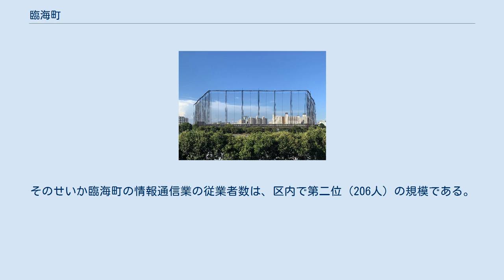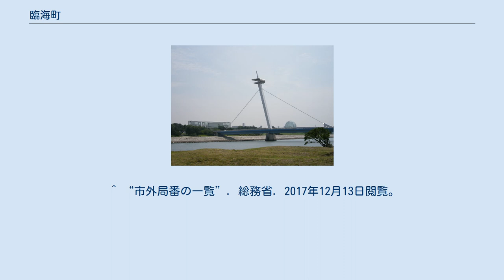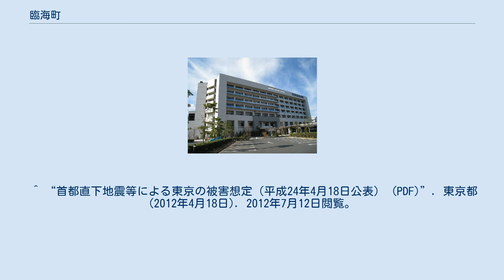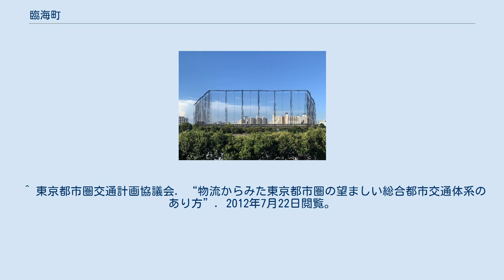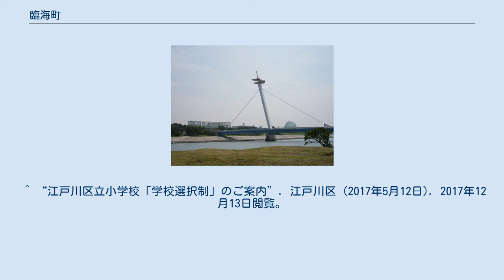臨海町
日本 」 関東地方 」 東京都 」 江戸川区 」 臨海町 臨海町（りんかいちょう）は、東京都江戸川区の町名。
現行行政地名は臨海町一丁目から臨海町六丁目。
郵便番号は134-0086 東京都江戸川区南部葛西地域南部に位置する、同区最南端の町で、葛西沖開発事業によって造成された埋立地である。
面積は3.0685平方kmで、江戸川区で最も大きな町である。
隣接する地域は、北は清新町二丁目・西葛西八丁目および中葛西七丁目、北東は南葛西一・三・五丁目および堀江町、東は旧江戸川を挟んで千葉県浦安市舞浜、西は荒川を挟んで対岸に江東区新木場・夢の島および新砂がある。
南は東京湾で、隣接地域はない。
 京葉線を境に北部と南部、葛西中央通りを境に東側と西側に分けて説明すると、北部の東側には東京都中央卸売市場葛西市場やトラックターミナル、東京団地倉庫、江戸川臨海郵便局などが集まっている。
江戸川区は運輸業が盛んな地域（事業所数で23区中2位）だが、特に当町は東京都道318号環状七号線と東京湾岸道路が交差し、葛西ジャンクションにより首都高速道路湾岸線と中央環状線が結ばれており、葛西出入口があるなど交通の要所となっており、物流の拠点になっている。
 北部の中央にはゴルフ練習場のロッテ葛西ゴルフがある。
この場所はかつてはロッテワールド東京の建設予定地だったが、計画が凍結されたまま現在に至っている。
北部の西側は左近川沿いに団地や官舎、東京都立紅葉川高等学校や東京臨海病院などが立ち並んでいる。
荒川沿いには葛西水再生センターがあり、海まで敷地が続いている。
南部は葛西臨海公園が大半を占め、一般住宅はない。
葛西臨海公園と葛西水再生センターに挟まれた一角には江戸川区臨海球技場があり、少年野球用とフットサル用のグラウンドが3つ用意されている。
ここを拠点とする江戸川南リトル＆リトルシニアは強豪チームとして知られており、2010年にはリトルリーグ・ワールドシリーズで優勝し世界一となった。
一方で東京都は福島第一原子力発電所事故後の電力不足を補うため、臨海第二球技場などに天然ガス発電所の建設を検討している。
 臨海町は海抜ゼロメートル地帯に隣接するが、盛り土によって水面上に作られているため、海没の心配は無い。
特に葛西臨海公園内に造られた山は高潮防潮堤としての機能を持っており、南関東直下地震の2メートル弱の津波にも耐えると言われている。
 臨海町は区内で30番目に人口が多い町であり、3,209世帯、7,877人（2015年10月1日現在）が在住している。
人口密度は五丁目を除いて区の平均の半分以下で、事実上の最下位（48町中46位）である。
卸売市場のある三丁目や臨海公園のある六丁目には住人はおらず、トラックターミナルのある四丁目も住民は極めて少ない。
一丁目や二丁目には住宅街があるが、隣接する下水処理場やゴルフ練習場は広大であり、町全体では住民より従業者の方が多い特異な地域のようである。
一方、環七通りに面した五丁目は大規模な団地になっており、人口密度は平均の3倍以上で、区内で最も人口密度が高い地域になっている。
 臨海町を通る首都高速道路湾岸線は湾岸部を縦断して、東京港や横浜港、羽田空港や成田空港、鹿島港などを繋ぐ重要なルートである。
湾岸線は臨海町にある葛西ジャンクションにより中央環状線に分岐し、その先にある常磐自動車道や東北自動車道などとも繋がっている。
また臨海町で湾岸線と並行する一般国道の東京湾岸道路は東京湾を巡って京浜工業地帯と京葉工業地域を繋ぐ重要なルートだが、臨海町で東京都道318号環状七号線と交差し、内陸部の主要な一般道とも繋がっている。
臨海町を通過する車両は膨大であり、湾岸線の交通量は日中（7時～19時）だけで10万4377台（都内第6位）、東京湾岸道路は3万1434台（1126地点中204位）に及ぶ。
また中央環状線（清新町）は5万5282台（81位）、環状七号線（南葛西）は1万8052台（453位）であり、単純合計で約21万台に達するようである。
東京湾岸道路は昼夜率が高く、夜間でも昼間の約7割の交通量があり一日中、車の流れが途絶えることは無い。
東京湾岸道路や夜間の湾岸線を通過する車両の約半分は大型車両のようである。
 東京には毎日膨大な量の荷物が出入りしており、一説には東京と周辺の都市圏内で133万トン/日、都市圏外と90万トン/日、うち海外とは20万トン/日（2005年）が流通すると言う。
重量ベースで荷物の6割は10トン以上の大型トラックで運ばれており、...